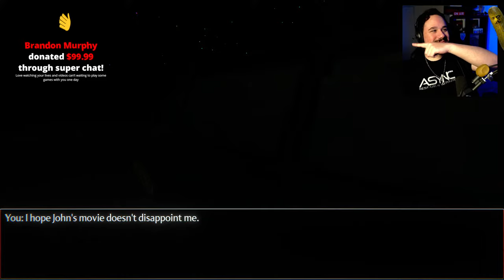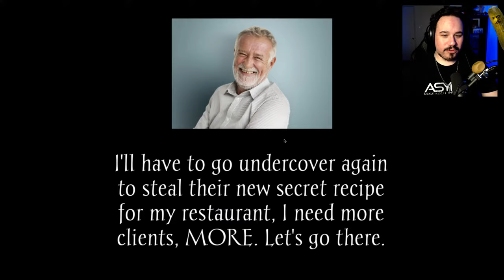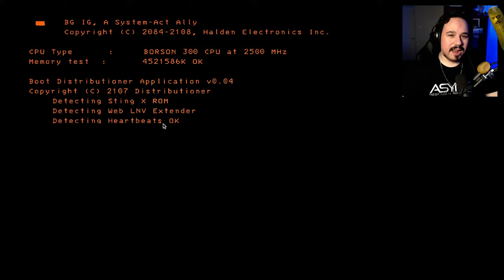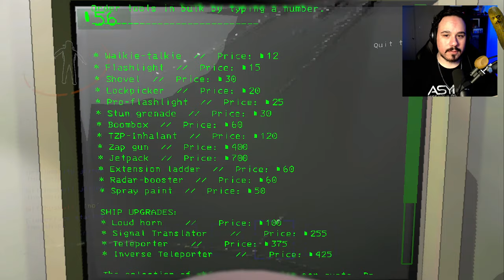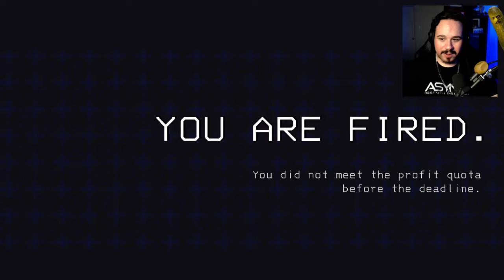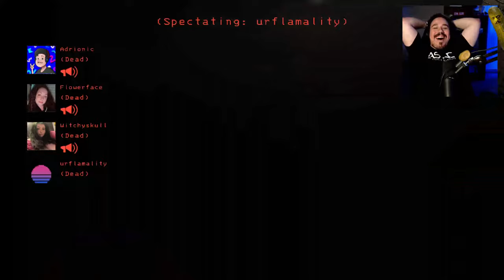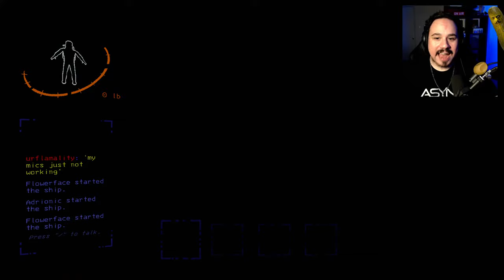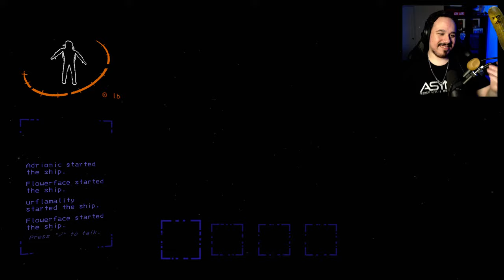RANDOM HORROR GAMES (LIVE)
Tonight I'll be playing some random horror games LIVE!

GAMES I'M PLAYING:
The VHS Paradise
Ronald McDonald's 2
Buckshot Roulette
Lethal Company